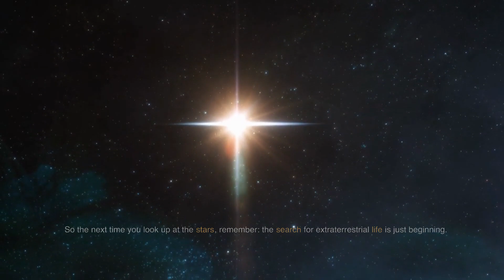The mind-blowing search for alien life: Are we alone ?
Come along with us as we delve into one of the most intriguing inquiries of science and philosophy: Is there life beyond our planet?